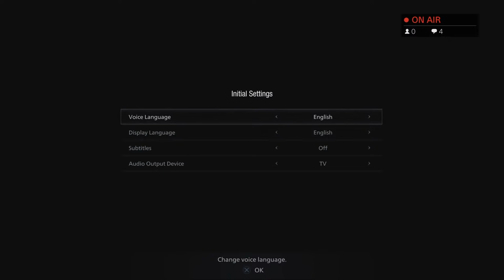RESIDENT EVIL VILLAGE (FIRST TIME)